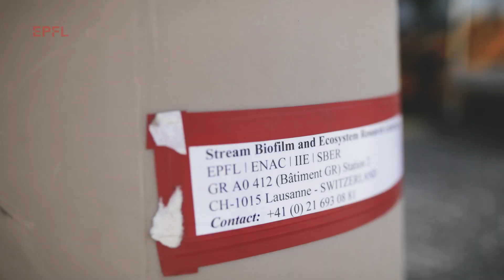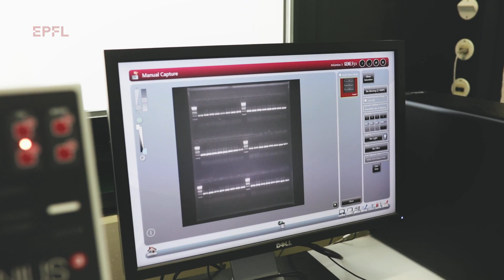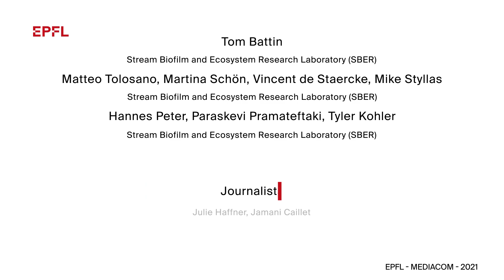Vanishing Glaciers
Over the past two years, scientists from the SBER Laboratory at EPFL have been busy collecting and analyzing samples from streams fed by the world’s biggest glaciers in globe-trotting adventure. They climb to the icy peaks of mountain ranges from the Himalayas to the Alps, equipped with vials, pipettes, thermometers and liquid-nitrogen cylinders to collect samples of the microorganisms living in glacier-fed streams and bring them back to EPFL for analysis by their colleagues.